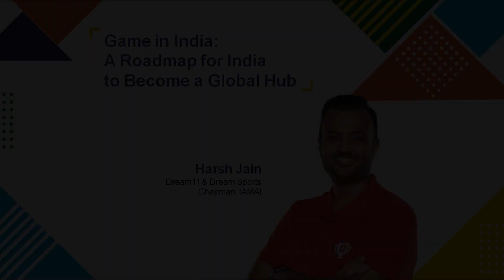Gaming in India- A Roadmap for India to Become a Global Hub | Indian Gaming Convention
The Indian Gaming Convention will be India’s most comprehensive conference for the online gaming sector. The premier conference will bring together on one platform leading policymakers, regulators, senior government officials, industry captains, and other stakeholders of the digital gaming ecosystem to discuss and deliberate on multiple viewpoints which can support and further accelerate the growth of this sector.

The conference is crafted for anyone who is a regulator, founder, entrepreneur, investor, marketer, game developer, service provider, etc.

The conference will be a combination of Keynotes, fireside chats, discussion sessions, showcase areas and a networking lunch.